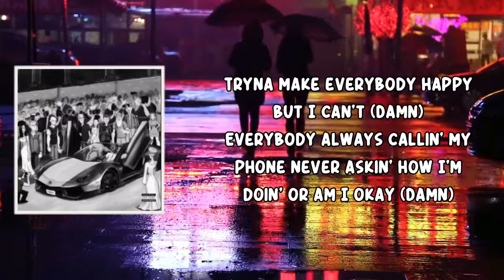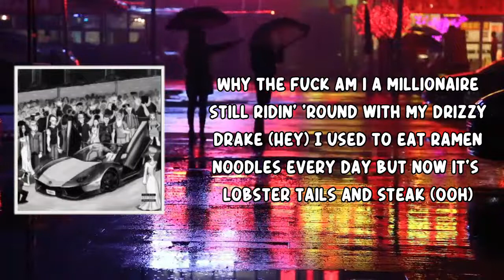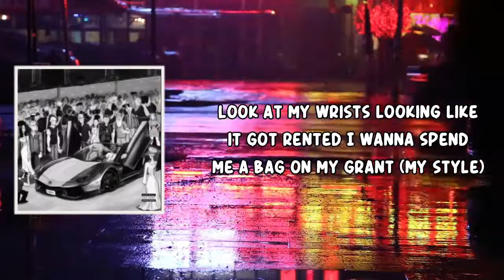No Regrets (Lyrics) by Young Dolph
Young Dolph (Lyrics) by Rich Slave (Deluxe)
Album: Rich Slave (Deluxe)

No Regrets Lyrics:

Let the BandPlay

[Young Dolph:]
Hundred K on a Patek (Philippe)
Living life with no regrets (I can't)
Designer when I get dressed (Hey)
Summertime I'm winter fresh (Fresh)
I put her legs behind her head (Ooh)
Night night she goin' bed (Bye bye)
Every day is a new test (Uh)
I just keep chasing these checks (Uh)
Living life with no regrets (Uh)
Living life with no regrets (Ooh)
Sacrifice just for success (Life)
God always gave me a test (I swear)
I took my heart out of my chest (Cold)
Living life with no regrets (Nah)

Tryna make everybody happy but I can't (Damn)
Everybody always callin' my phone never askin' how I'm doin' or am I okay (Damn)
Nine times out of ten motherfucker calling me just ask for some bread off of my plate (I swear)
Fuck 'em hang up they face (Fuck 'em)
I don't want their love it's fake (Keep that)
Every day special feel like it's my birthday every day I be eating ice cream and cake (Too blessed)
Why the fuck am i a millionaire still ridin' 'round with my drizzy drake (Hey)
I used to eat ramen noodles every day but now it's lobster tails and steak (Ooh)
We used to play basketball on the 'crete now smoking blunts in the wraith (Hey)
Post your new watch on the gram
Now niggas call me talkin about damn (Damn dawg)
I do this shit for the fam where the fuck you was at when I was in the jam
Went out my way to put smiles on faces and they don't even deserve it (On god)
Lil nigga say he just drop three mixtapes and have the audacity to ask me have I heard it

Living life with no regrets

[Kenny Muney:]
I just been living like a king waking up like a king in the king size with a bad bitch
Everybody know why I been here
Swiss big cheese but I never had racks like this
Now you niggas hate me like I'm Chris [?] Trappin' on yo block Pullin' out like a fish (Skrrt, skrrt, skrrt, skrrt)
Pullin' out like a fish
Four five phones I don't really give a shit
Look at my wrists looking like it got rented
I wanna spend me a bag on my grant (my style)
Big booty bitch so i meet with her friends
They wanna fuck but I'm hard to convince
'Cause I just can't handle regrets (haha)
AR warden I'm blessed
Bitch I got a D-free zone on my neck
And I never gonna talk my shit like real
Don't think I don't work 'cause you don't see sweat
All the nigga do is beg
Fuck it leave him on read
I risk my life to get rich and you think it's cool to do nothing and then ask me a scale
I ain't got shit for a nigga but bullets and casket
You play you get send send to the medium

[Young Dolph:]
I just keep chasing these chicks (Uh)

No Regrets
RichSlave(Deluxe)